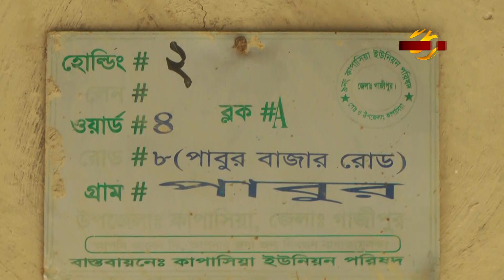ইউক্রেনে যুদ্ধ করছে বাংলাদেশি তায়িব, দুশ্চিন্তায় স্বজনরা! | Ukraine | News | Bangla TV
ইউক্রেনে চলমান যুদ্ধে অংশ নিয়েছেন,বাংলাদেশি বংশোদ্ভুত গাজীপুরের যুবক মোঃ তায়িব। পরিবারের নিষেধাজ্ঞা অমান্য করে যুদ্ধে অংশ নেয়ায়, দুশ্চিন্তায় দিন কাটছে স্বজনদের। যুদ্ধ শেষে কবে বাড়ি ফিরবেন মা-বাবার আদরের তায়িব,তা এখনও জানেন না কেউই। সহকর্মী তাওহীদ কবিরের রিপোর্টে দেখুন বিস্তারিত।